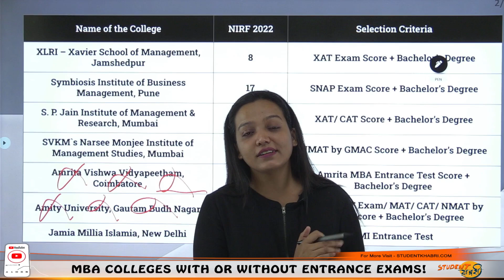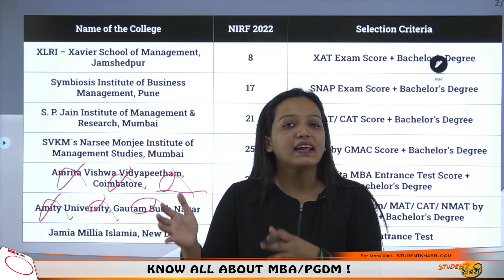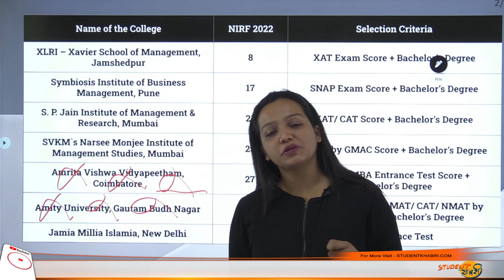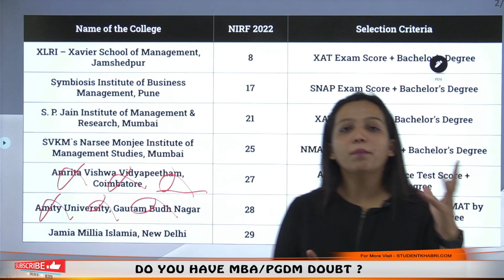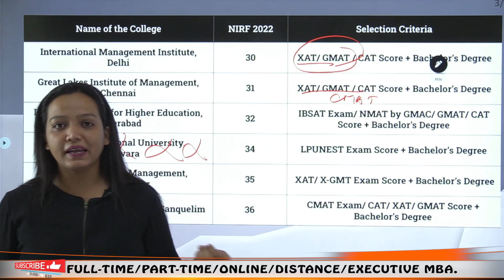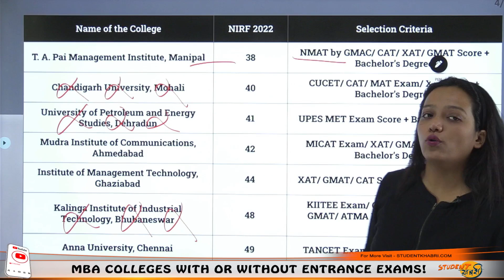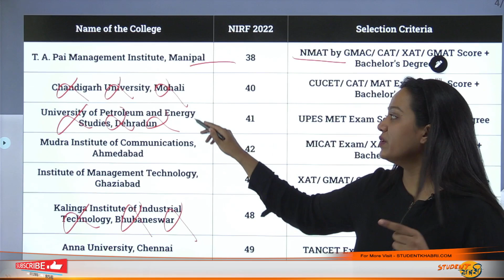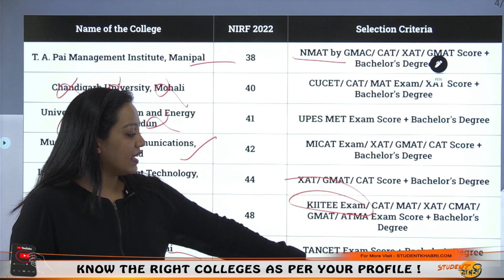Top 20 MBA Colleges Without CAT Exam in India🔥 | Selection Criteria ✅ | NIRF Ranking 😱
Hello Everyone
This Video Explains About 20 MBA COLLEGES WITHOUT CAT SCORES IN INDIA